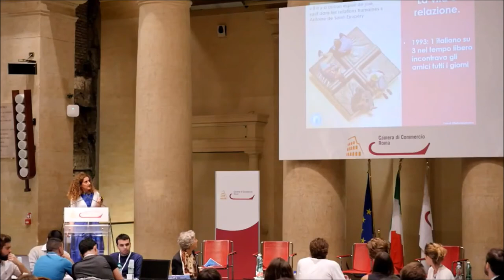Felicia Pelagalli a TIPOHack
Saluti istituzionali di apertura: la presidente dell'Associazione InnovaFiducia Felicia Pelagalli interviene a TIPOHack, il primo Hackathon italiano dedicato ai giovani e ai NEET.